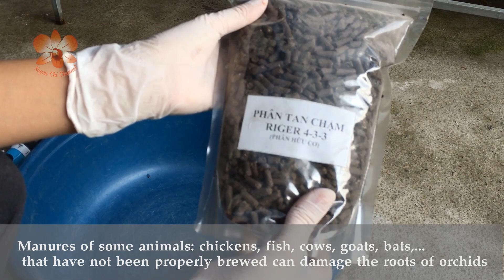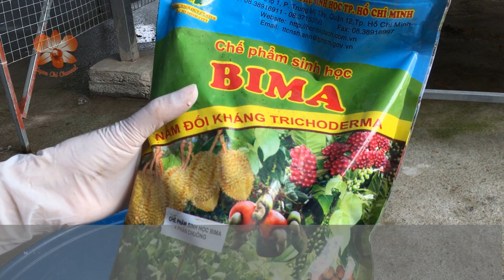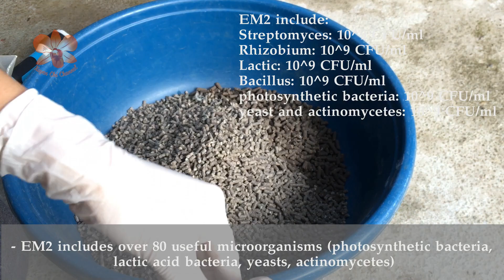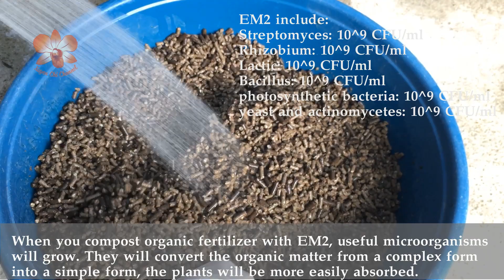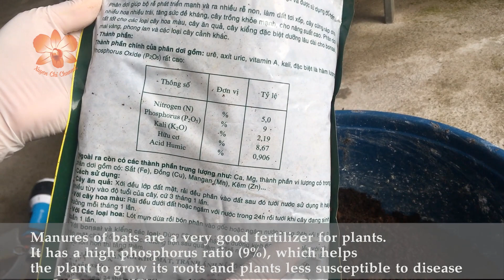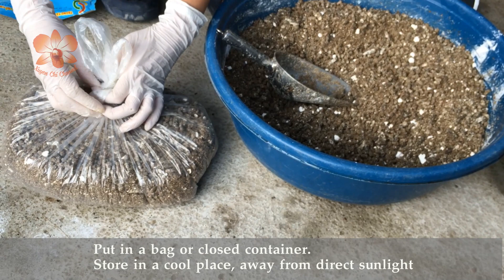Ủ phân HỮU CƠ VI SINH đón mùa phi điệp nảy mầm * Help your compost pile decompose faster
When applying organic fertilizer to orchids, what problems did you encounter? Roots dried? Insect attack? Fertilizers cause unpleasant smell? etc…
Please watch the video to better understand how to handle those problems.
Khi bón phân hữu cơ cho lan, bạn gặp khó khăn gì? Cây bị thui rễ? Côn trùng tấn công? Phân bón gây mùi khó chịu? vv và vv Bạn đã từng ủ phân bón nhưng có thực sự hiểu về công việc đó hay chưa?
Mời bạn xem video để hiểu rõ hơn về cách xử lý những vấn đề đó nhé.
🔺 XUYEN CHI is where i share my experience in planting and taking care of orchids, orchids pictures, orchids works of art, tips and experience in using fertilizers or pesticide.
THE CHANNEL PLAYS TO 20h00 (GMT + 07) EVERY WEEK
🔺 XUYEN CHI là kênh youtube chia sẻ kinh nghiệm trồng và chăm sóc lan;  những hình ảnh đẹp về hoa lan; những tác phẩm nghệ thuật về các giò lan; kĩ thuật và kinh nghiệm sử dụng phân bón, thuốc BVTV cho cây trồng.
🔺 KÊNH PHÁT SÓNG VÀO 20h00 THỨ 4 HÀNG TUẦN